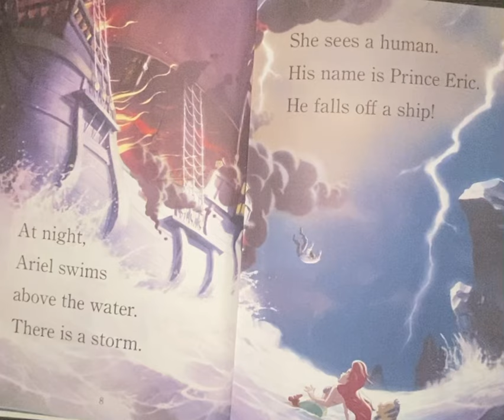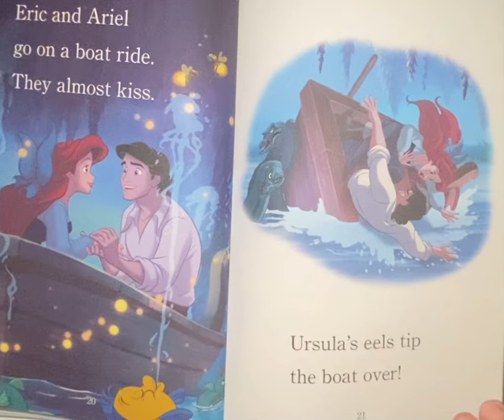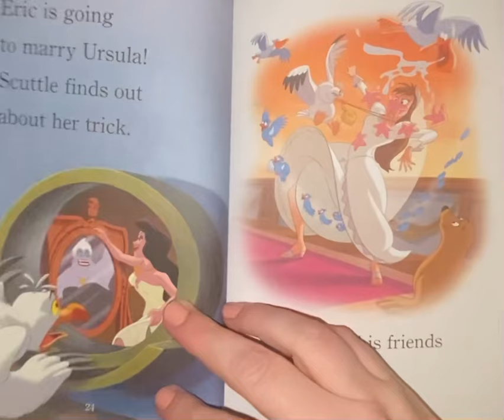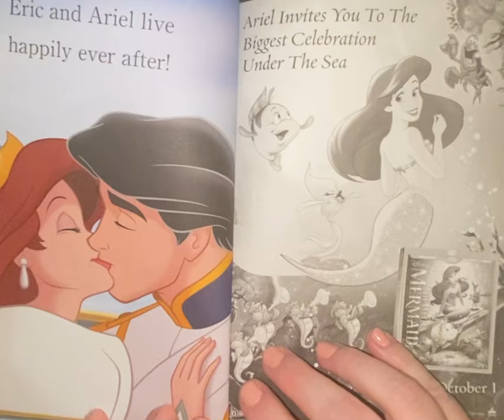The little mermaid#disneystories#princessstories#disneybooks#princessstory#subscribe#childrensbooks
Children’s story bedtimestories books kid ￼